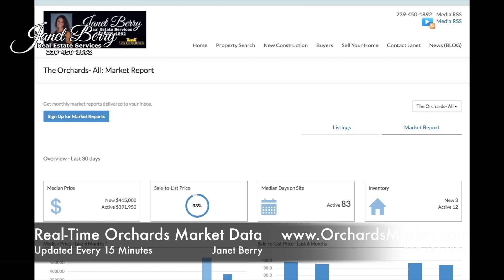The Orchards Market Report